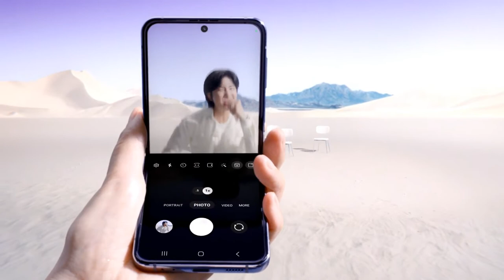Galaxy x BTS: تخطَّ حدود عالمك مع Galaxy Z Flip4 | Samsung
أفضل لحظاتك على وشك البدء مع Galaxy Z Flip4. هل أنت مستعد لرحلة أخرى مع GalaxyxBTS؟